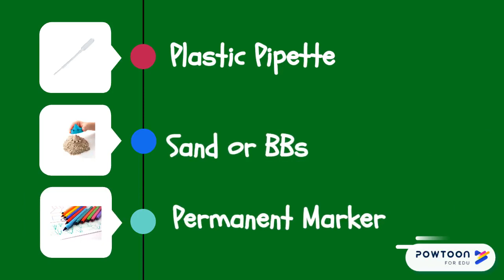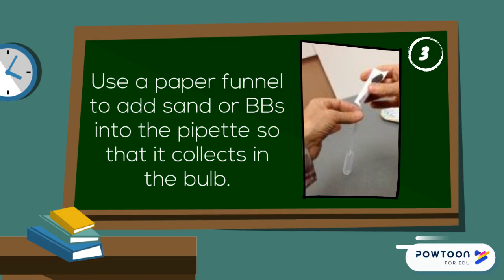How to make a salinometer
Creating a salinometer with a pipette for Food Science & Water Quality.